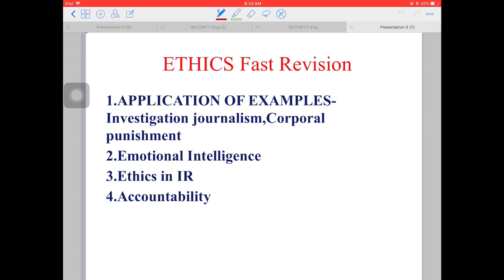EI, IR Ethics & Accountability